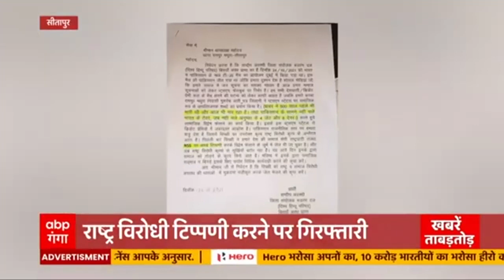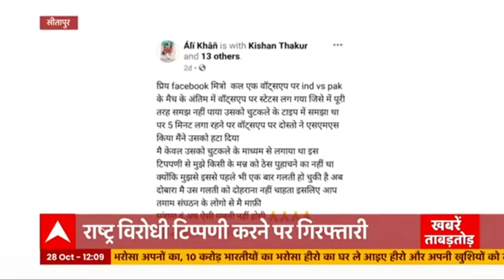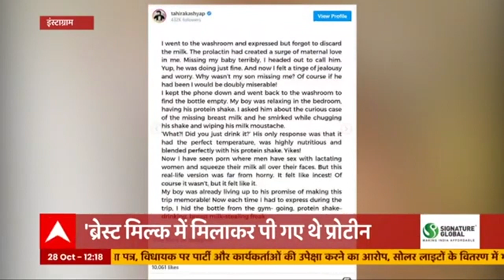CM Yogi ने पेट्रोल-डीजल की कीमतों पर बुलाई बैठक, वित्त विभाग के सभी अधिकारी रहेंगे मौजूद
CM Yogi Adityanath ने वित्त विभाग के अधिकारियों की  बड़ी बैठक बुलाई है।  पेट्रोल-डीजल की कीमतों पर बैठक में  चर्चा होगी। यूपी सरकार पेट्रोल-डीजल पर वैट कम कर सकती है ।  मुख्यमंत्री आवास पर ये मीटिंग होगी।